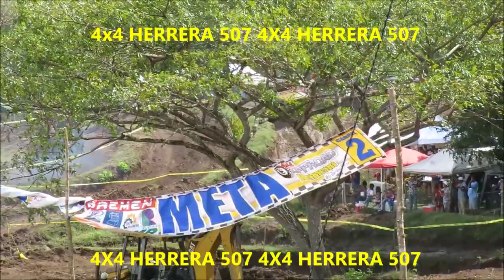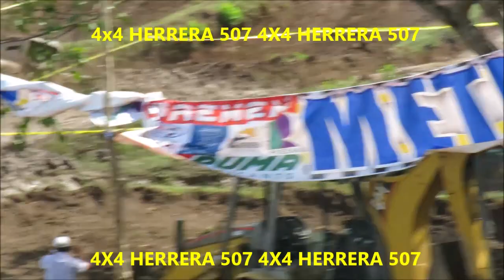GRAN FINAL CAMPEONATO 4X4 PANAMÁ VIDEO 2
resumen de lo ocurrido en la gran final del campeonato nacional de 4x4 en Panamá, celebrado el 15 de diciembre en la pista la Cañada en Ocú, en la sede del club 4x4 de Herrera,